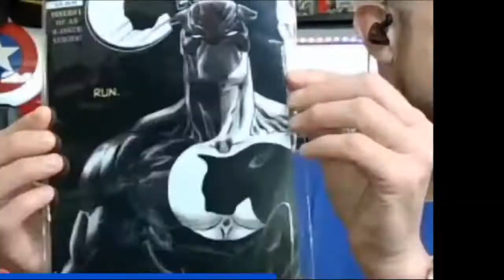The Jinja Ninja Time Lapse Video "Batman"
"Batman"
Mixed media
34.3 cm x 25.3 cm
Watson Watercolor Paper 300g
For Sale/発売中